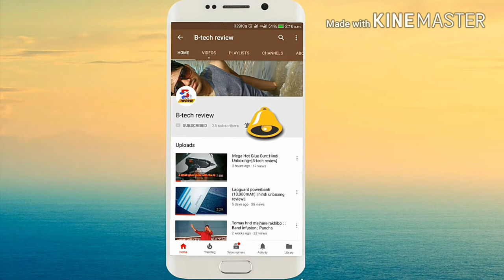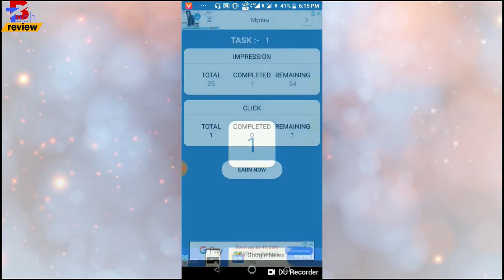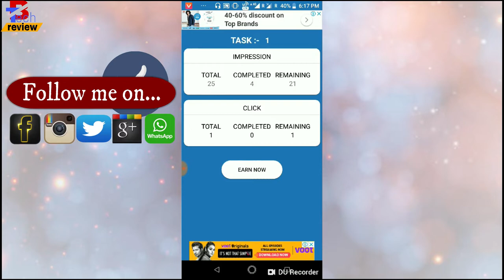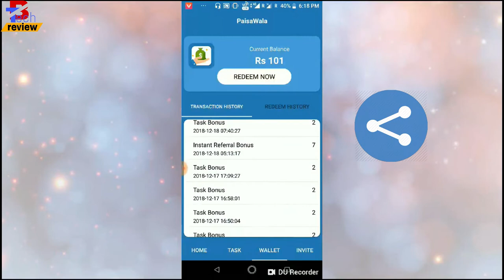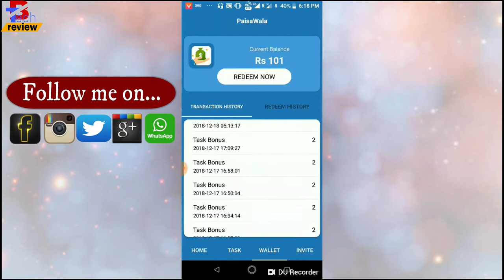How to earn money 💰 on Android apps in 2018 🔥🔥|Paisa wala| B-tech Review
Hey welcome Guys, is video mai apko batane wala hai ki kis terase aap bahat hi easy tarika se unlimited paisa earn kar pao ge. So guys iss video ko pura last tak dekhie🙏🙏😊😊